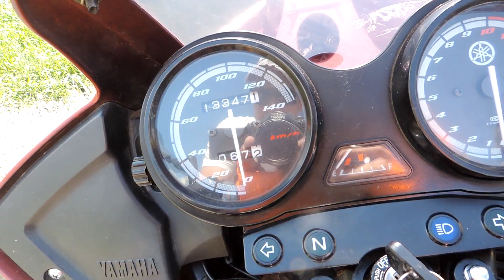Спойлер видео о динамике Yamaha YBR 125, Bajaj Boxer 150 и Avenger 220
Спойлер грядущего сравнения динамики трех мотоциклов...

Буду рад помощи каналу (от 10 р 👍 )